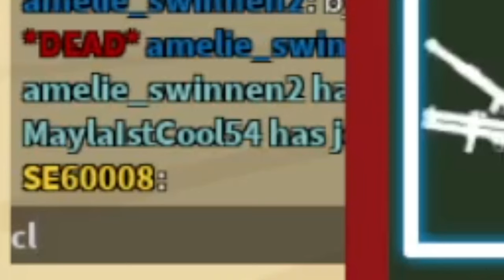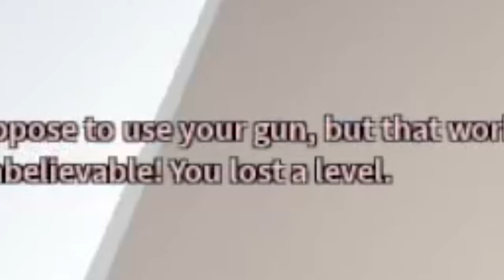We met a Big Youtuber but we didn't know who's that (Roblox Arsenal)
'till this day, I still suck at the game

Recording Date: 1/1/2024
Video Draft Date: 20/1/2024
Video Published Date: 3/3/2024

Timestamps:
0:00 Intro
0:18 Introduction
0:57 Round 1
2:17 Round 2
3:41 Round 3
4:37 Round 4
5:10 Round 5
5:50 Round 6
7:08 Outro